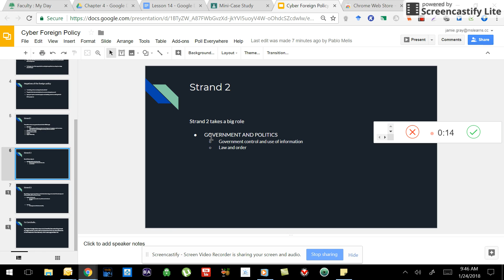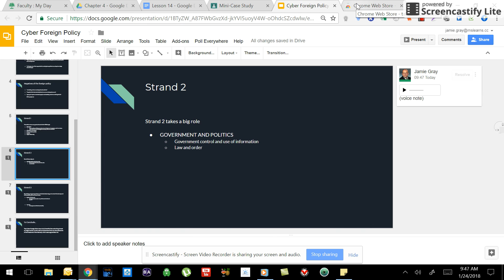Talk and Comment Extension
This extension will allow you to leave audio comments on cloud-based documents for your students. This should allow you to give more meaningful feedback on any cloud-based assignment.